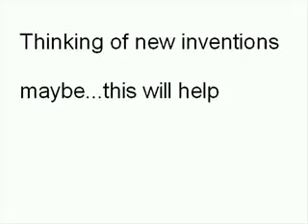New innovation and creativity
See the new innovative & creative idea that will really help you and save your time...